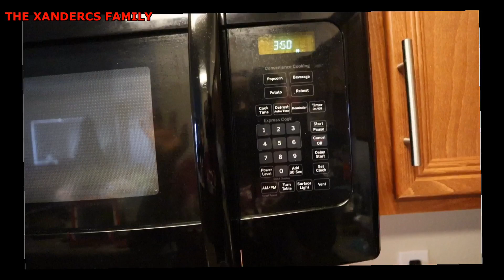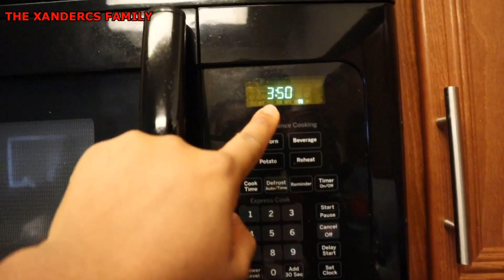COOKING UP A STORM IN PREPARATION FOR THE NEW BABY | COOK WITH ME | PREGNANT NIGERIAN MOM VLOG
Hello FAMILY!
My name is Millicent Xandercs. I am a Family, Food and Lifestyle Nigerian-American Mom Vlogger living in the United States. As the mom and show runner of this channel, I share with y’all our REALISTIC LIFESTYLE as a NIGERIAN-AMERICAN FAMILY living in California.

My purpose here on YouTube is to entertain, educate, enlighten, inspire and motivate moms all over the world with my Motherhood Journey.

LOVE OUR CHANNEL?